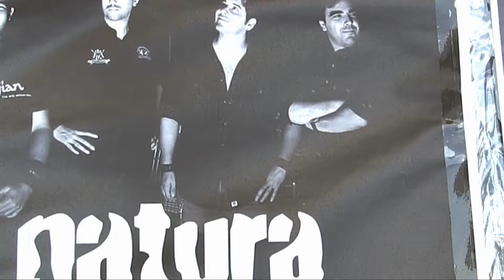NATURA - Kill The Pain - Videoclip Oficial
Tema incluido en su trabajo STILL PLAYING THE GAME , publicado en 2018.
Audio y vídeo: ESTUDIOS TARÁNTULA